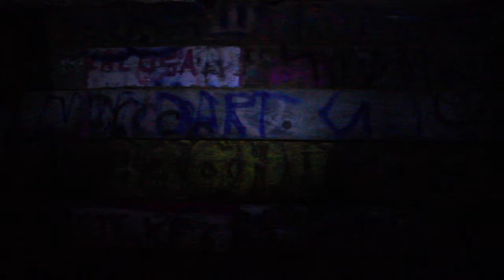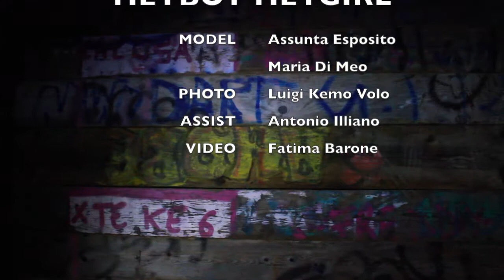shooting heyboy heygirl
heyboy heygirl ph:luigi kemo volo assist ph:antonio illiano video:fatima barone model:assunta esposito,maria di meo